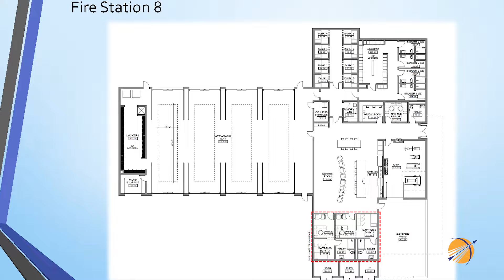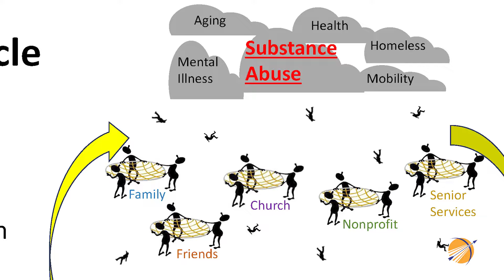The Vibe Broken Arrow - Broken Arrow Fire Department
On this episode of The Vibe Broken Arrow, we sat down with Fire Chief Jeremy Moore with the Broken Arrow Fire Department. We talk about the heart and dedication it takes to keep our community safe and exciting updates like the new SAFER Grant that’s bringing in more support for our city. We also dive into plans for a new fire station that’ll enhance emergency response and how the department is partnering with Family & Children’s Services to make a more significant difference in the lives of local families. Tune in to get a closer look at the people behind the badges!